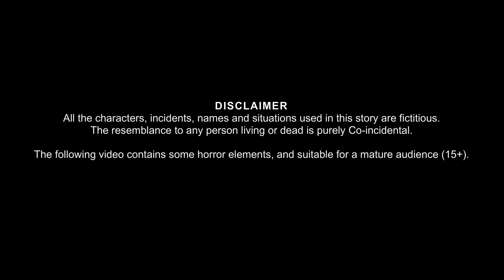जादुई पेन | Magical Pen | Magical Stories | Bedtime Stories | Bhootiya Kahaniya | Chudail Stories